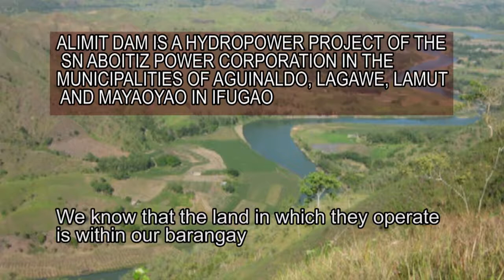2018 0209 Alimit Dam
Residents of Barangay Dulao, Lagawe, Ifugao are in opposition to the Alimit Hydropower Complex, a giant energy project that will 'destroy the river and their livelihood.'